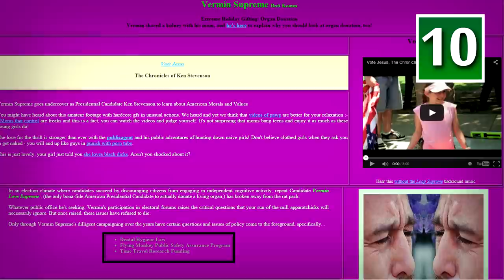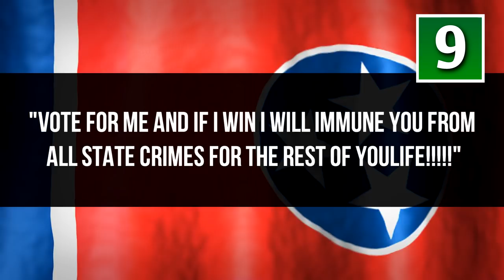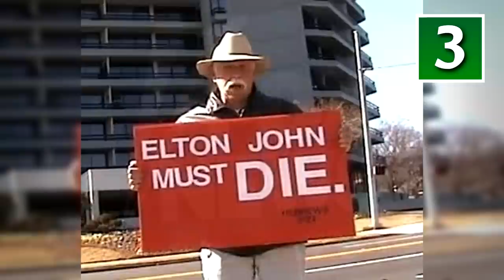10 Craziest Political Candidates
Pretty much anyone can run for political office, and some candidates ideas probably sounded better in their heads. From convicted felons to an impaler these are the 10 craziest political candidates

10. Vermin Love Supreme
9. Basil Marceaux
8. James Traficant
7. Roseanne Barr
6. Mike Gravel
5. John Hagelin
4. Jack Shepard
3. Neal Horsely
2. Toyama Koichi
1. Jonathon "The Impaler" Sharkey